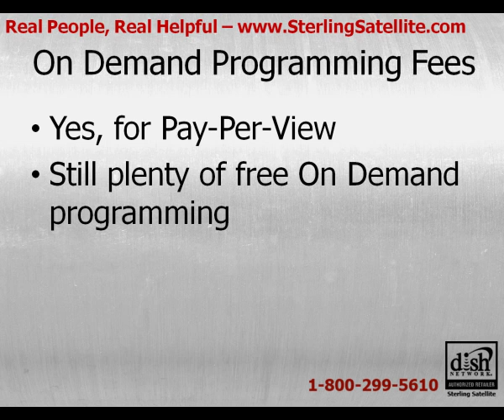Is DISH Network On Demand Programming Free?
Learn what programming you might be able to get for free with your DISH Network package's on demand programming options.

to discover the advantages of DISH Network packages and on demand programming from DISH Network!